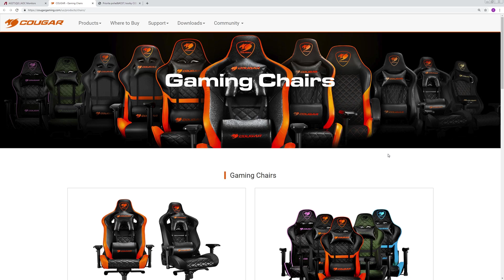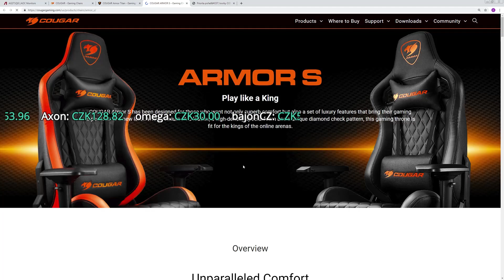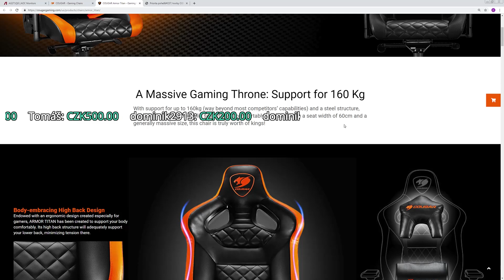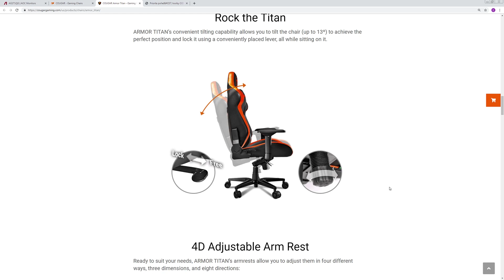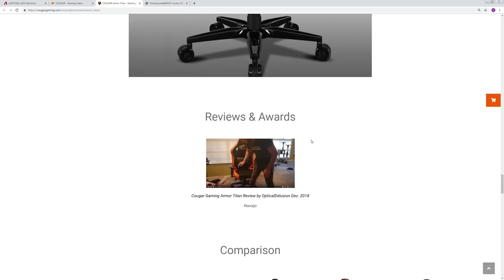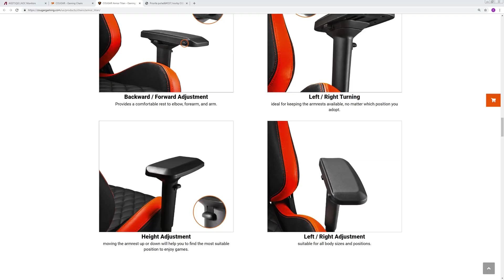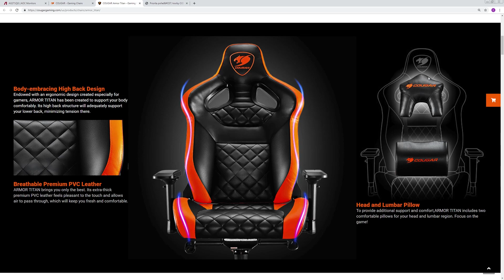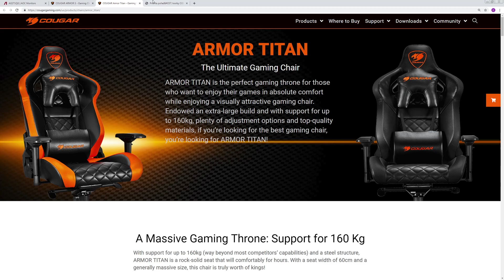1/4 Proč nebyly LS a dojmy z židle Cougar Armor Titan - Podcast #5 [V/Z]